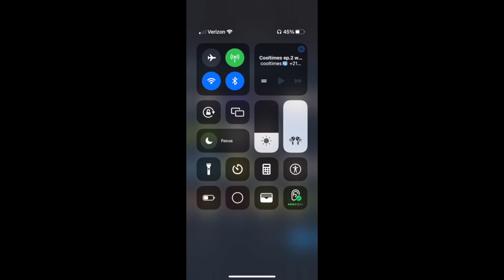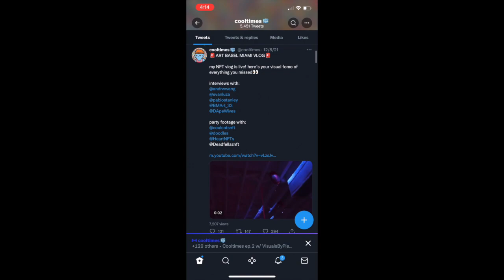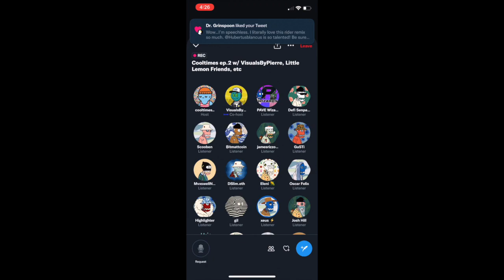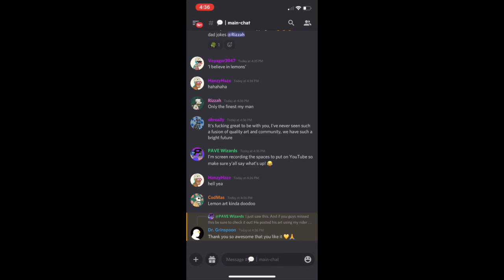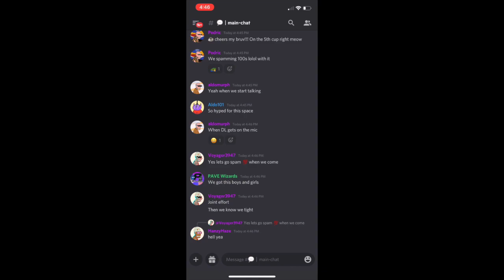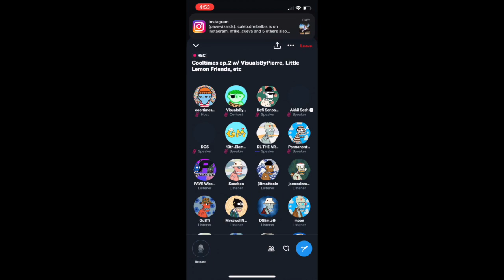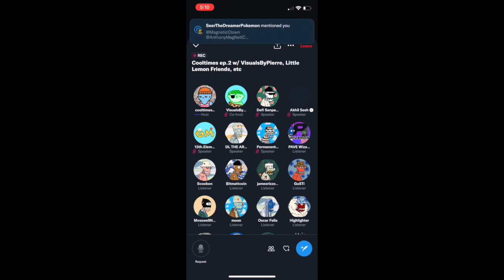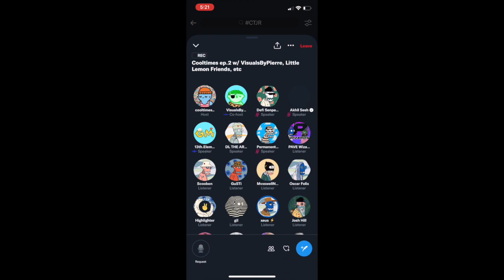Cooltimes Ep. 2 w/ VisualsByPierre, Little Lemon Friends, and Crash Test Joyride (Spaces Recap)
Timestamp:
Intros - 00:00
Visuals - 02:48
Lemons - 26:32
Crash Test Joyride - 46:52